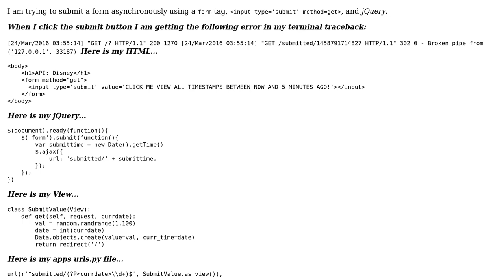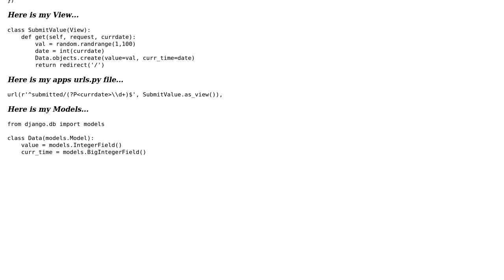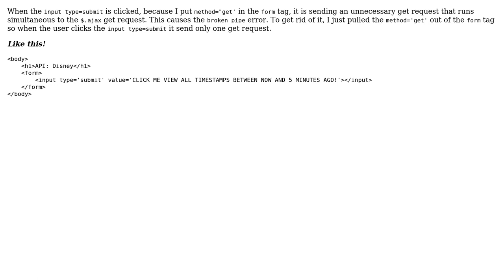Getting "Broken pipe from ('127.0.0.1', 33187)" when doing a get request using $.ajax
With thanks & praise to God, and with thanks to the many people who have made this project possible! You are responsible for your own actions.